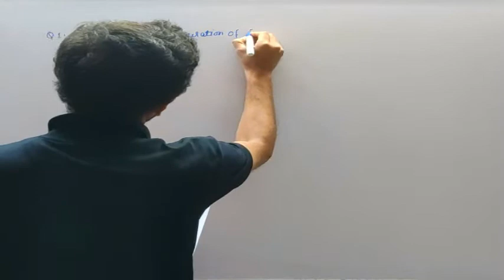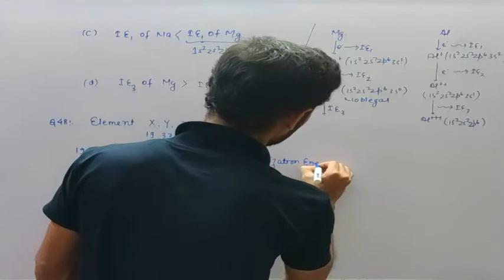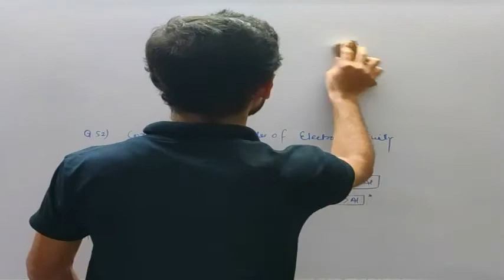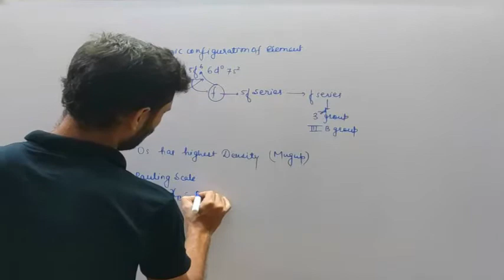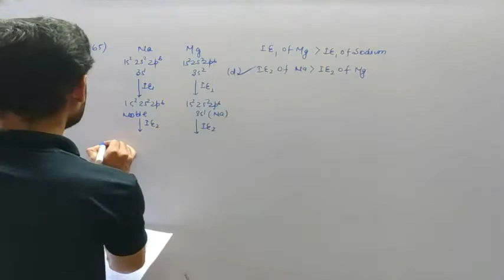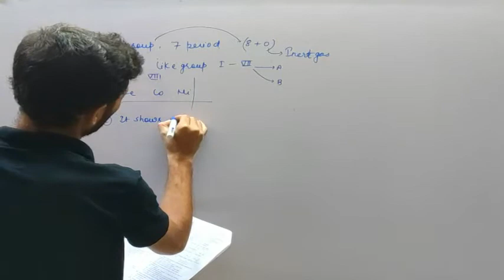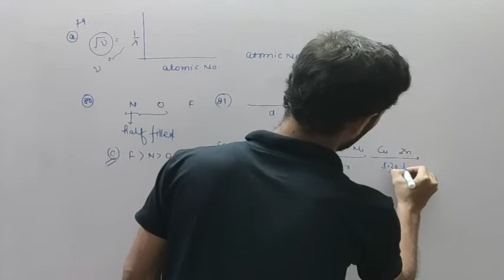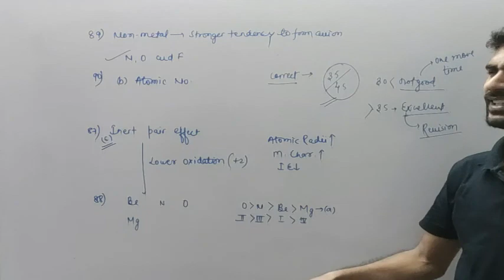NEET PAPER SOLUTION